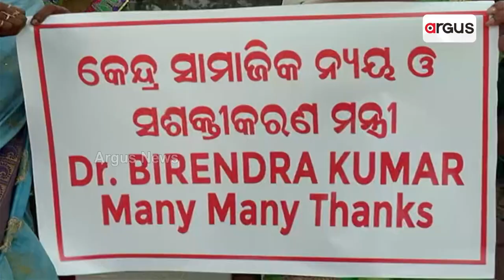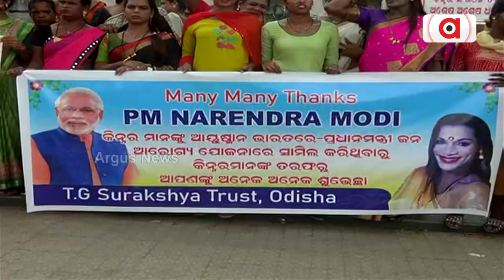Kinner Association Gives Thanks To PM Modi From Bhubaneswar For Including Them At AYUSH Yojana